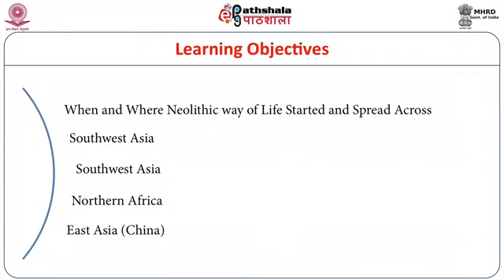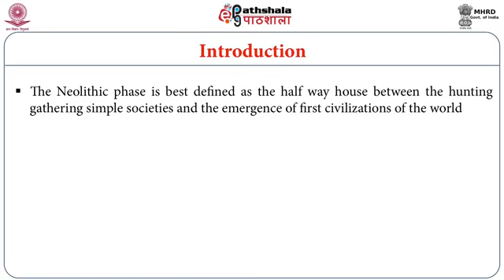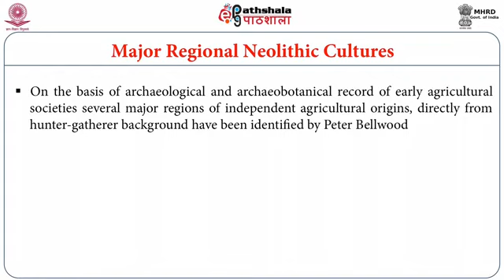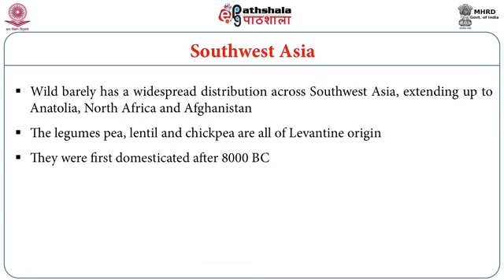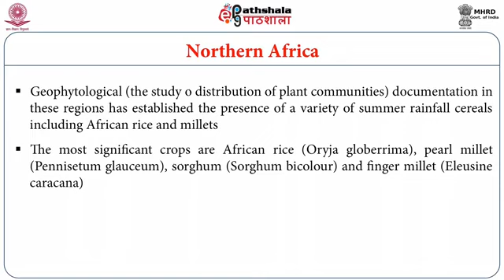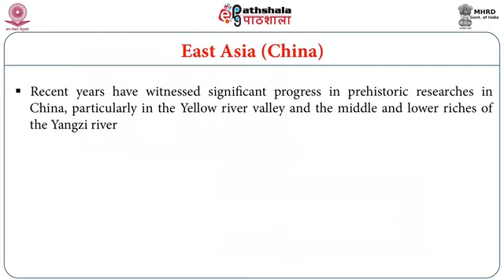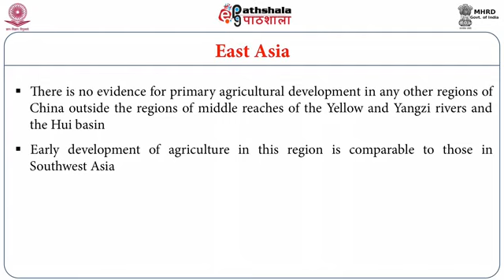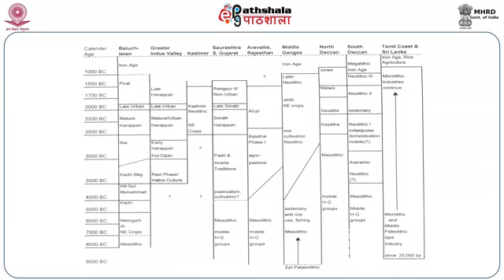Southwest Asian, African and East Asian Background to the Neolithic Cultures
Paper: Pre and protohistoric  cultures of India